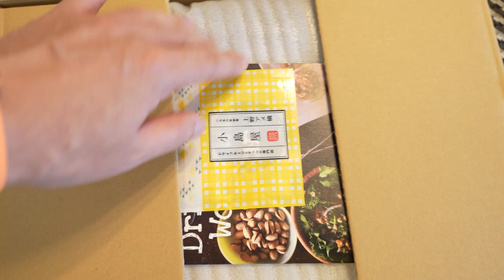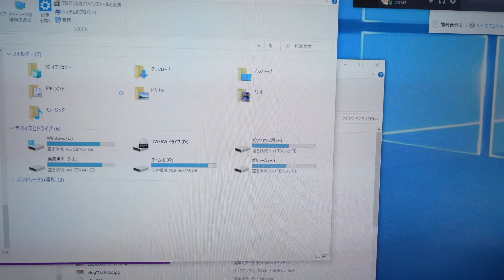jkumoのVLOG #384 「上野アメ横小島屋 ドライフルーツ！！」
☆★撮影機材☆★
α7C ボディ シルバー ILCE-7C S
マイク ゼンハイザーMKE 200